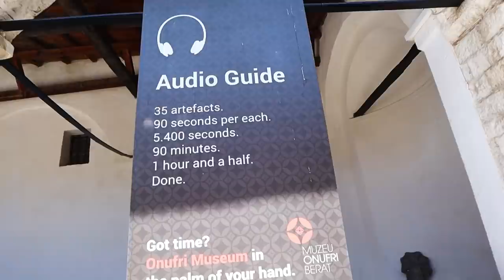Traveling back in time in Berat 🇦🇱 (Albania’s most charming town?)- ALBANIA ROADTRIP & TRAVEL VLOG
Berat was one of the stop of our Southern Albanian road trip, and we must say that we were blown away by this town! Castle, mountains, river, ancient houses...everything look like a fairytale. Check out our travel vlog as we tour Berat Castle, Onufri National Museum, Berat town, and try japrak; one of Albania's traditional food.
We can’t wait to try some more traditional Albanian food, sample its coffee at some of the coolest cafes and restaurants in Albania. Please let us know if you have some reccommendations on things to do, places to visit, food to try, and more unique things about Abania! Check out more Albania reaction vlog coming soon as we visit other parts such as Tirana, Saranda, Ksamil, Gjirokaster, Himare, Dhermi, Gjipe, Vlore, Durres, Shkodër, and Krujë.

TIMESTAMPS:
00:00 - Breakfast & religious harmony
3:15 - Berat castle
8:05 - No cameras in the museum :(
11:29 - Imagine living in a castle!!
15:45 - Epic viewpoint
18:20 - Wandering through the city
22:00 - First time eating grape leaves
26:04 - Awesome accommodation

▶︎Support our effort to continue create meaningful travel contents by making a one-time donation on paypal